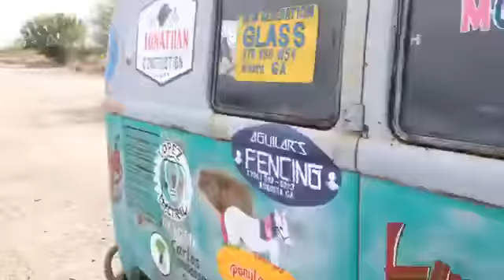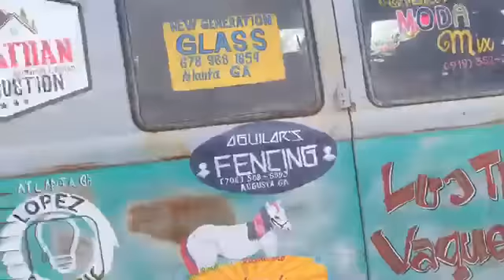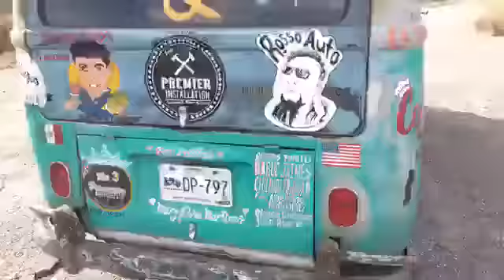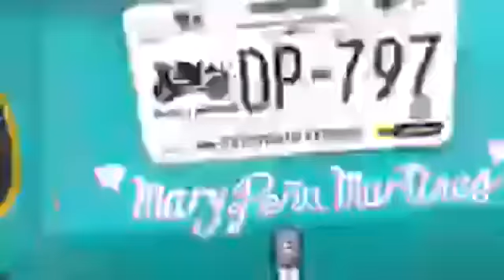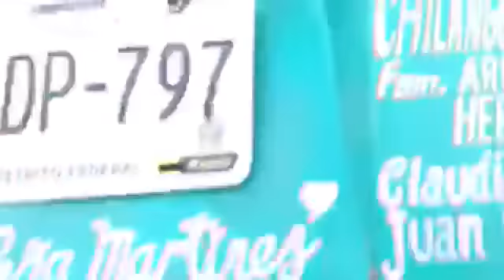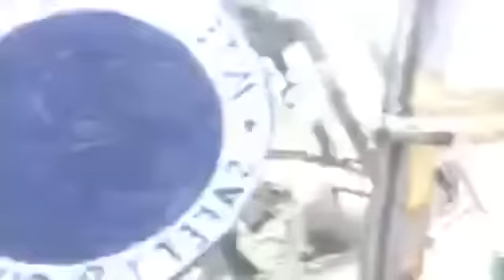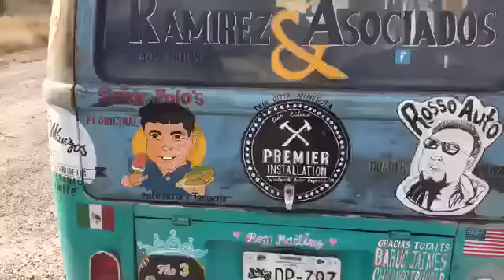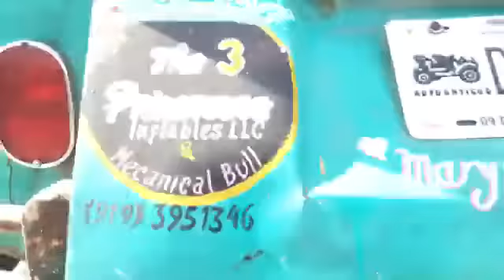RECUERDOS 2019 ❤ Nos volvimos a quedar ..pero feliz dia del amor y la amistad ❤❤❤❤